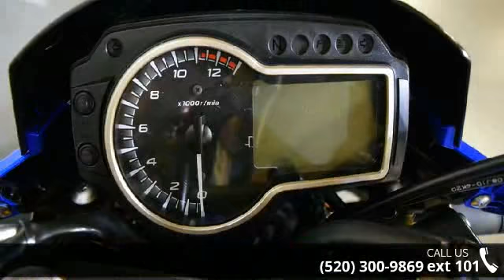2015 Suzuki GSX-S750Z - RideNow Powersports Tucson - Tuc...